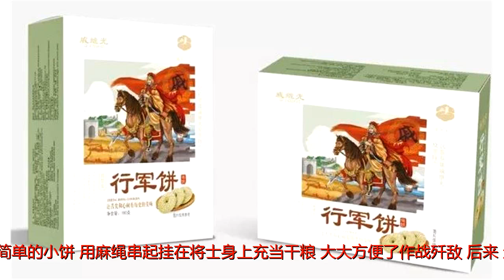打战必带，戚继光与光饼不得不说的故事！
原标题：打战必带，戚继光与光饼不得不说的故事！戚继光，山东蓬莱人，将门出身，明朝的抗倭英雄，建立“戚家军”，为抗倭主力。他率领部队在浙、闽、粤沿海各地抗击倭寇，在10多年的时间里，经历了80余场大小战役，终于扫平了倭寇之患，被誉为民族英雄。如今，在位于蓬莱城府前街中段东侧有明崇祯八年为褒扬戚继光所建的戚氏祠堂，过堂内陈列品有战刀、著作，以及戚继光率领的戚家军穿过的战靴，食用的“光饼”。其中，光饼深受老百姓的喜爱。咋一听这个名字，是不是感觉很奇怪？这个饼和戚继光有什么关系呢？下面就听好客君慢慢说。话说，抗倭英雄戚继光率军入闽追歼倭寇，不想连日阴雨，军中不能举灶，戚继光便下令烤制一种最简单的小饼，用麻绳串起挂在将士身上充当干粮，大大方便了作战歼敌。后来，这小饼流入民间，不但普遍食用，而且还成为祭祀神灵祖先必备的供品。后人感念戚公，便把这种小饼叫作“继光饼”。光饼为同心圆形，代表着长辈吉祥的祝福“仕途平顺圆满，同心报国远名扬”。作为蓬莱食品行业的老字号，烟台大发食品有限公司在2017年初，借着全市“双招双引”的东风，与广州蜜诺达食品有限公司合作，推出包装精美，口味极佳的戚继光饼系列产品，产品分四种包装：登州光饼为杂粮口味；行军饼为抹茶口味；庆功饼为南瓜口味，御赐庆功饼（杂锦）。登州光饼行军饼庆功饼为了将数百年前的光饼原汁原味地呈现给消费者，烟台大发食品有限公司先后多次到戚将军行军打仗的地方，了解到当地风俗。从戚将军后人那里了解生平事迹，将光饼文化推广并融入到食品当中。同时，师从福建知名民俗专家方炳贵，不忘初心继续了解戚继光光饼文化。2017年，公司携新作戚继光产品出现在第十五届山东省旅游商品创新设计大赛上，从千余份的参展作品中脱颖而出，荣获银奖！来源：省旅游商品开发服务中心